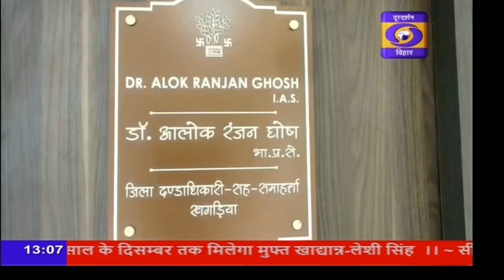आकांक्षी जिलों की डेल्टा रैंकिंग में खगड़िया ने देश भर में सर्वोच्च स्थान किया प्राप्त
आकाक्षी जिलों में शामिल खगड़िया डेल्टा रैंकिंग में पहला स्थान प्राप्त किया है। देश भर के एक सौ पन्द्रह आकांक्षी जिलों में रैंकिंग में प्रथम स्थान प्राप्त करना जिला प्रशासन के लिए गौरव की बात है। इस बात पर खुशी जाहिर करते हुए जिलाधिकारी आलोक रंजन घोष ने बताया कि खगड़िया का डेल्टा रैंकिंग में कम्पोजिट स्कोर देश भर में सर्वोच्च स्थान पर रहा।